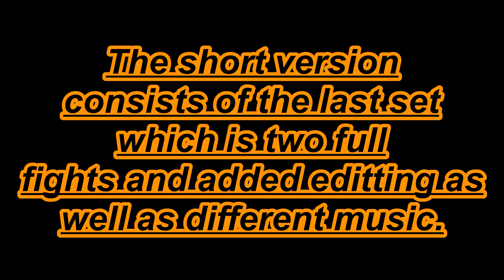Sparking Zero! The Ku Has Begun! (Short Ver.)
The title is a play on words. Also i'll be uploading two different versions of videos from now on unless of course the video is already short.